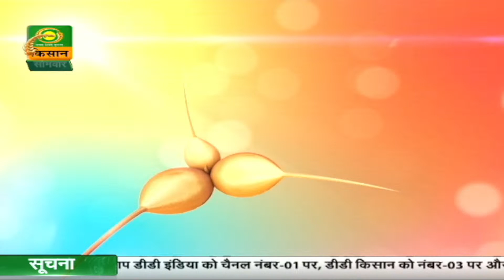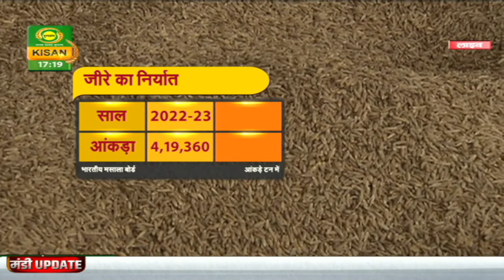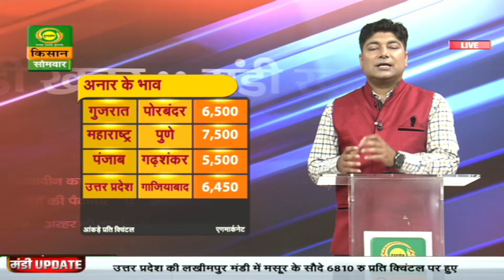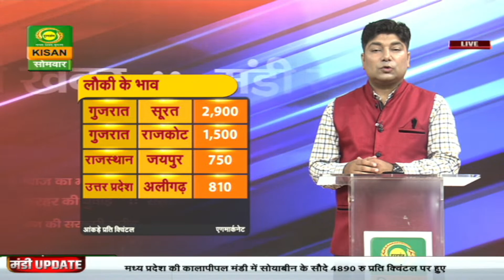Mandi Khabar | मंडी खबर : तेजी के साथ बिकी सोयाबीन | August 21, 2023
मंडी से जुड़ी ताजा जानकारी पाने के लिए देखिये आज शाम 5 बजे डीडी किसान चैनल पर खास कार्यक्रम ‘मंडी ख़बर’